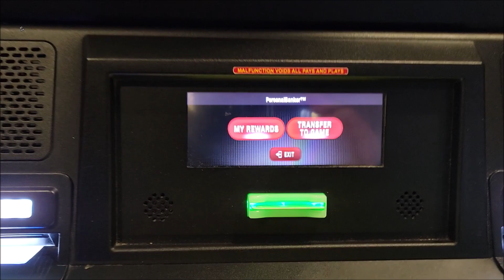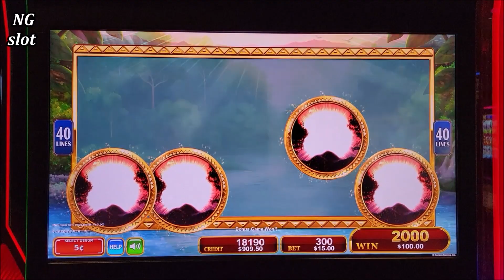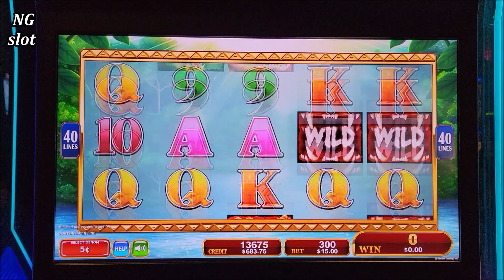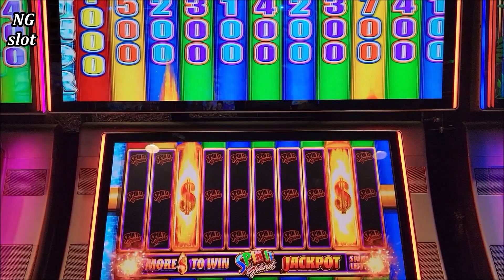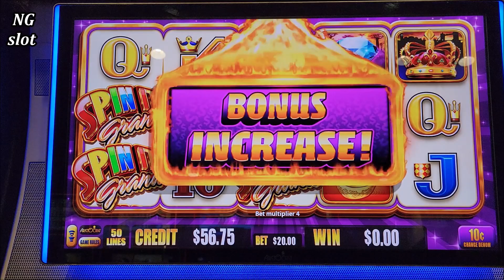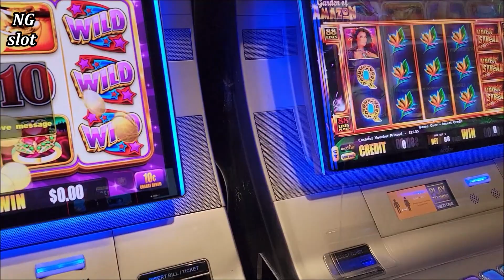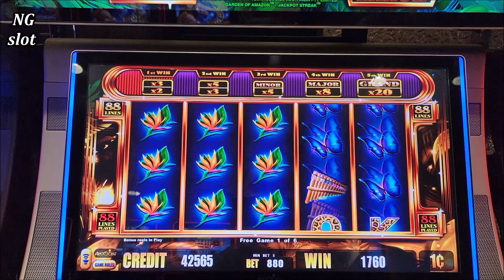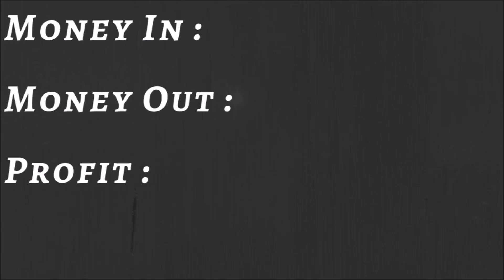High Limit Spin It Grand Slot HUGE HANDPAY JACKPOT | Winning Big Money At Casino | Live Slot Play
spin it grand slot machine massive jackpot handpay, high limit spin it grand slot huge jackpot, konami slot machine max bet bonus,  jackpot streak slot max bet bonus , winning mega bucks on slot machine, las vegas casinos jackpot, how to win on slots, how to win jackpot on slot machines, las vegas casinos high rollers, winning on slots, gambling in las vegas